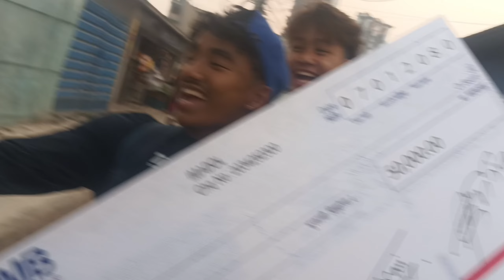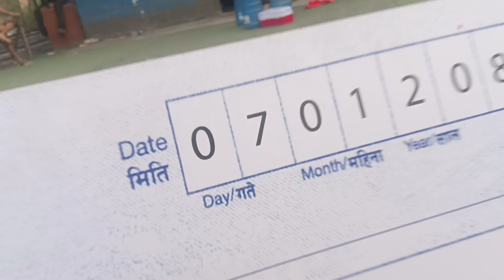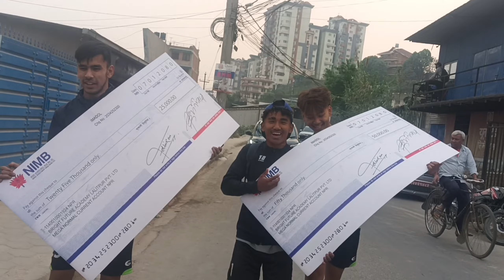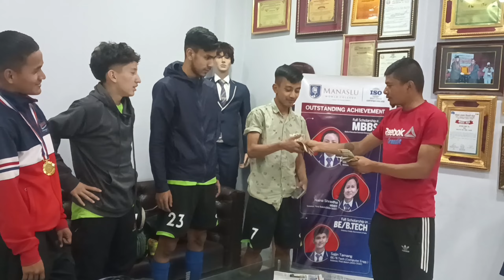back to back winner 🏆🥇 || team manaslu 💪⚽